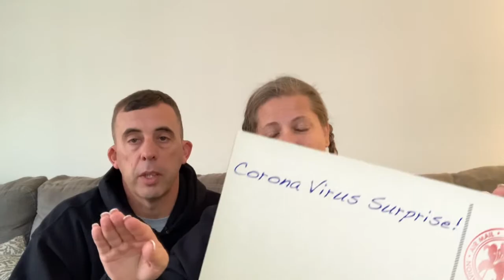UPDATE .. Boy, What An Update!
HUBBY IS HOME! Now, we are attempting to find our rhythm and putting together the plans for "what comes next".. which I have to say and I think most people tend to get stuck in.. which is where we are now! we have gone through many changes, had things thrown in our face and when we finally got things going.. CORONA.. well now, we will hopefully make small steps and see where that leads.. We Hope you continue to stick around and see where this all goes to from here..

Equipment I Use:
Iphone XR
MacBook
Finalcut Pro
MacBook Air
GoPro